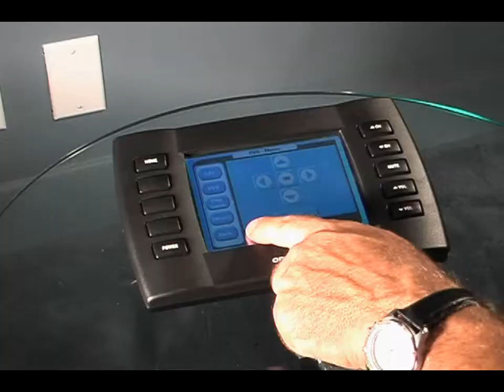Home Theater revised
Home theater